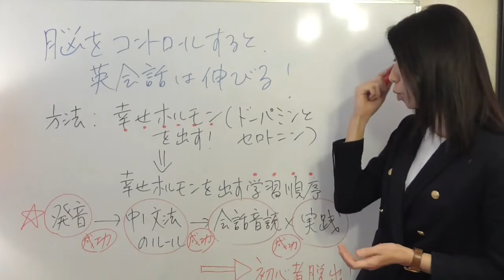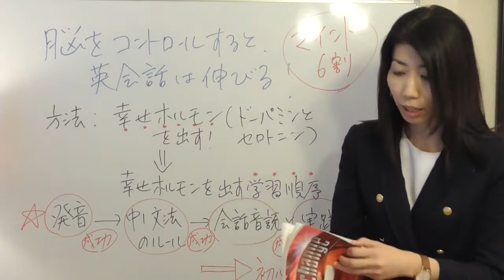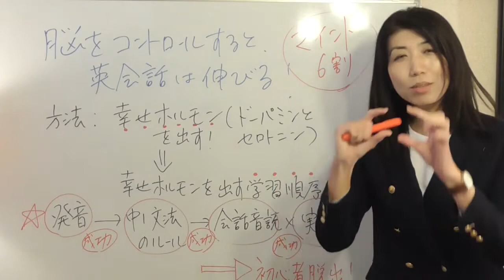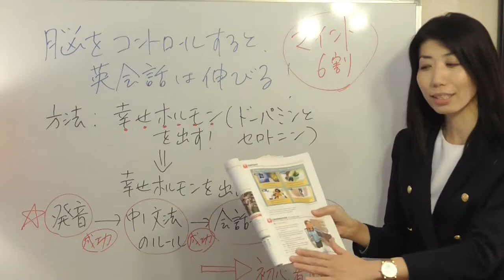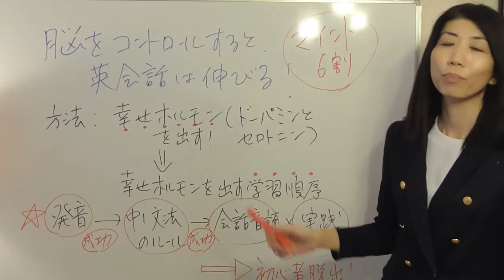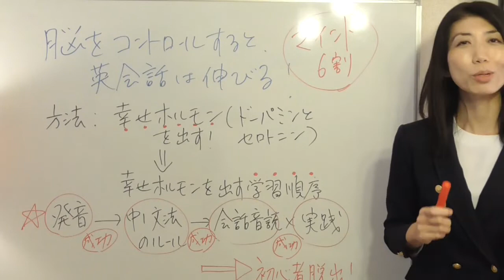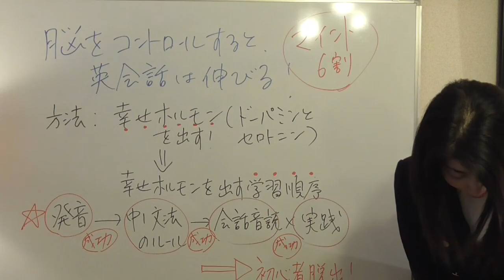幸せホルモンを出す